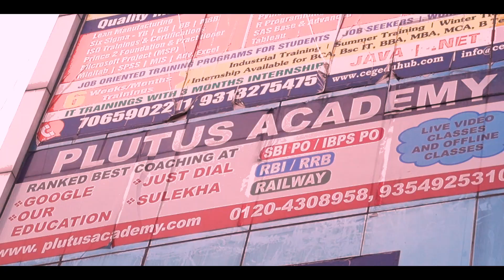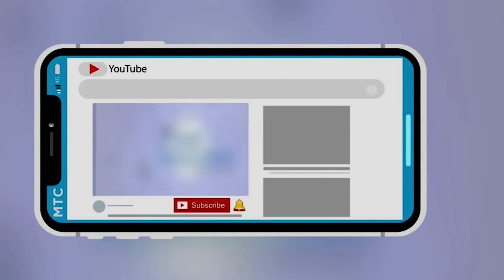Plutus Academy Bank PO / SSC CGL Honest Student Reviews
In this video our reporter Moupiya Biswas along with Senior reporter Idrees Mir have tried to reach out to the students of Plutus Academy asking them reviews about their coaching and helping the students out there who are looking forward to get admission in this coaching. If you want to know what are the reviews of Plutus Academy then you must  watch this video.

Your query
which is the best Bank PO / SSC CGL coaching in Delhi
Plutus Academy best bank PO / SSC CGL Coaching
Top Bank PO/ SSC CGL Coaching Review
Which Coaching is best for Bank PO / SSC CGL